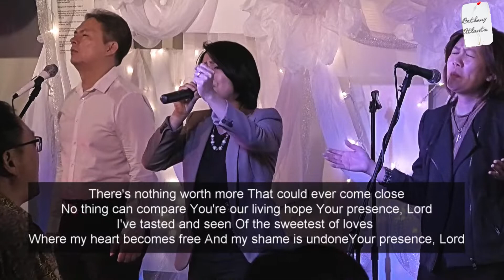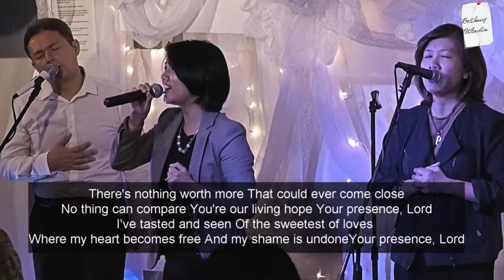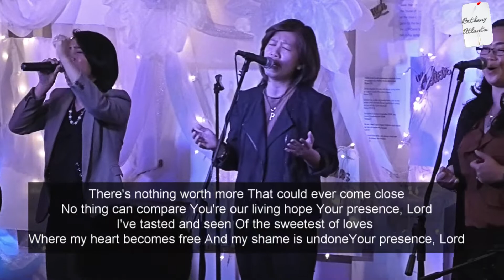(09/23/2018) - Holy spirit